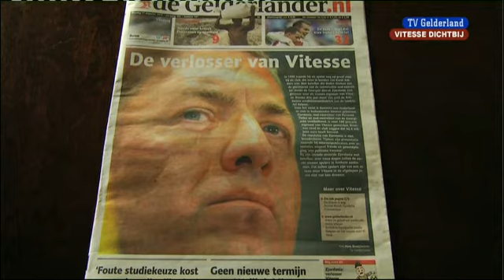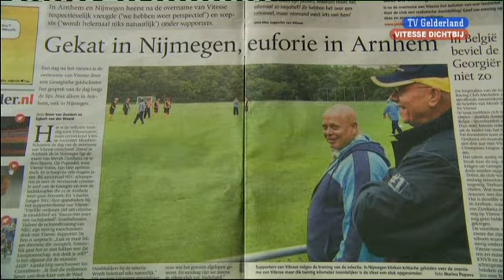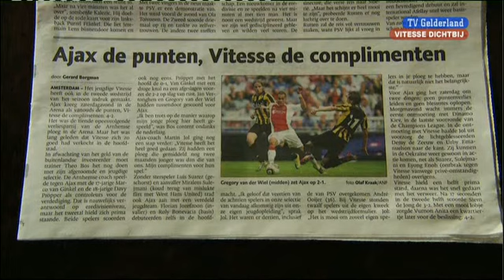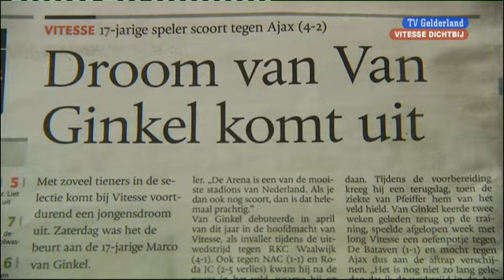Vitesse Dichtbij (19-08-2010)